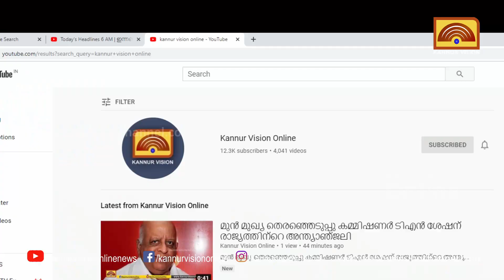പയ്യന്നൂര്‍ താലൂക്ക് ആശുപത്രിയുടെ ഉദഘാടന പോസ്റ്ററില്‍ രാജ്‌മോഹന്‍ ഉണ്ണിത്താന്‍ എംപിയില്ല;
പയ്യന്നൂര്‍ താലൂക്ക് ആശുപത്രിയുടെ ഉദഘാടന പോസ്റ്ററില്‍ രാജ്‌മോഹന്‍ ഉണ്ണിത്താന്‍ എംപിയില്ല; നഗരസഭാ കൗണ്‍സില്‍ യോഗത്തില്‍ പ്രതിഷേധം.